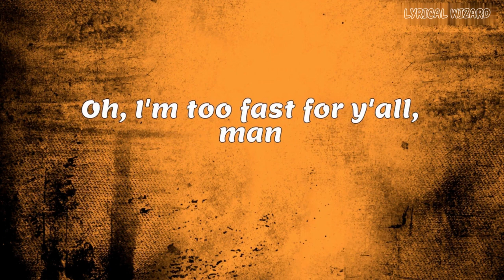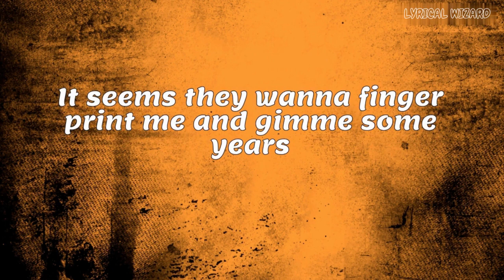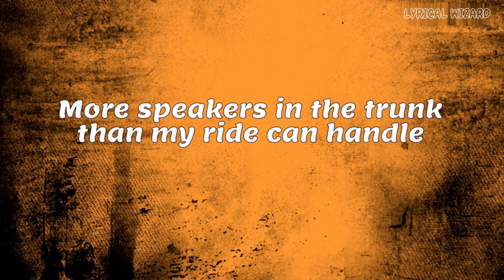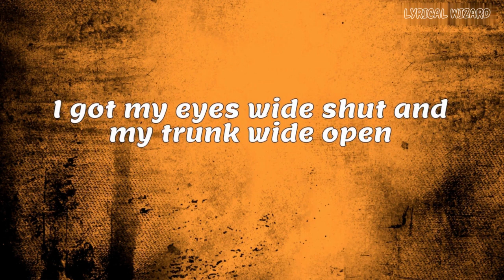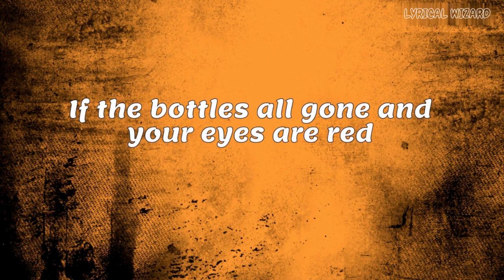Ludacris - Act a Fool 2022 (lyrics)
Lyrics
Drop! 2 Fast
Drop! 2 Furious
I'm too fast for y'all, man
Drop! 2 Fast
Drop! 2 Furious
Oh, I'm too fast for y'all, man
Ah, you just came home from doin' a bid
Tell me what you gon' do? Act a fool
Somebody broke in and cleaned out your crib
Boy what you gon' do? Act a fool
Just bought a new pair and they scuffed your shoes
Now them cops tryna throw you in them county blues
Talkin' about gats, traps, cops and robbers
It's 911, please call the doctor
Evacuate the building and trick the pigs
Since everybody want a piece, we gon' split ya wigs
See some fools slipped up and over-stepped they boundaries
You 'bout to catch a cold, stay the fuck from 'round me
Ya peeps talkin' 'bout "what kinda shits he on?"
You'll disappear like "poof, bitch be gone"
You think twelve gon' catch me? Gimme a break
I'm super-charged with the hide-away license plate
It seems they wanna finger print me and gimme some years
They'll only get one finger while I'm shifting gears
I got suede on my roof, wood grain on the dash
Sheep skin on the rug, Golden Grain in the stash
Hydraulics all around so I shake the ride
We go front, back and side to side, what?
Some punk just tripped up and made you spill your drink
Now your car just stopped on a empty tank
If you got late bills and you lost your job
If you 'bout to get drunk and you ready to mob
Let's take it to the streets 'cause I'm ready to cruise
Just bought me and my cars all some brand new shoes
And the people just stare so I love to park it
And I just put a computer in the glove compartment
With my pedal to the floor, radar in the grille
TV in the middle of my steering wheel
It's my car's birthday so we blowin' them candles
More speakers in the trunk than my ride can handle
Got my name in the headrest, read it and weep
NOS tank in the back, camel hair on the seat
And when I pull up to the club, I get all the affection
'Cause the women love the paint and they can see their reflection
I'm about to take off, so f what ya heard
Because my side mirrors flap like a fuckin' bird
And for the fools, we gon' clock one and we'll pop one
'Cause my folk ridin' shotgun with a shotgun
You just got hustled for a wad of cash
Man, what you gon' do? Act a fool
Now your friends just smoked up your brand new stash
Say what you gon' do? Act a fool
Now them girls up the block still runnin' they mouth
If anybody talk bad 'bout the dirty south
Tell what I'm gon' do? Act a fool
I got my eyes wide shut and my trunk wide open
Did donuts last week and the streets still smoking
See, I'm off that anti-freeze and my car is tipsy
On the off-ramp doin' 'bout a hunnid and fifty
Rollin' through East Point, on way to Ben Hill
Slide a five to the junkie to clean my windshield
Got the whole crew ridin' and we startin' shit
I even got a trailer hitch with a barbecue pit
And now all you wanna do is get drunk and pout
Plus your new name is Fire 'cause we stomped you out
And yeah, we blow trees and v's that's fantastic
So girls hold your weave while I'm weaving through traffic
I kicked to fifth gear and tear the road apart
You'll be like lil' John Q and get a change of heart
It's one mission, two clips and some triple beams
I'm 'bout to blow this whole shit up to smithereens
The pot holes in the street just bent ya rims
Man, that ain't sticky, that's sticks and stems
Catch ya man with another bitch up in ya bed
Ladies, what you gon' do? Act a fool
If the bottles all gone and your eyes are red
2 Fast (2 Fast)
2 Furious (2 Furious)
2 Fast
Act a fool
2 Fast (2 Fast)
2 Furious (2 Furious)
2 Fast
Act a fool (woo)
2 Fast (2 Fast)
2 Furious (2 Furious)
2 Fast (2)
Act a fool
2 Fast (2 Fast)
2 Furious (2 Furious)
2 Fast
Act a-